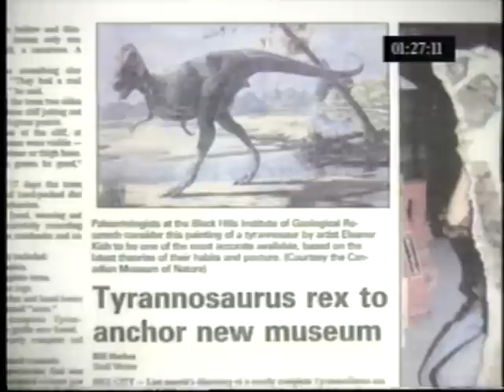A Dinosaur Named Sue